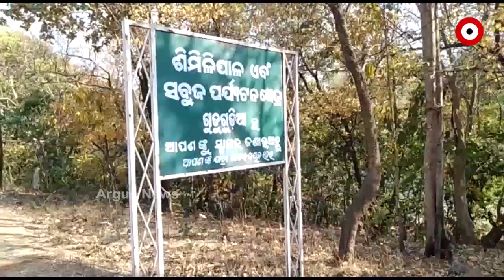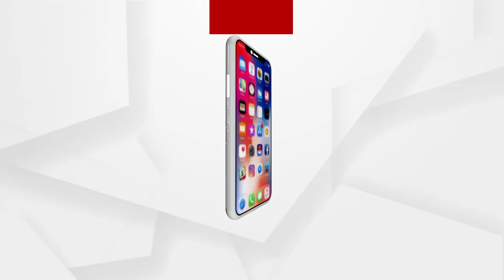ଶିମିଳିପାଳରେ ବ୍ୟାପିବାରେ ଲାଗିଛି ନିଆଁ ...